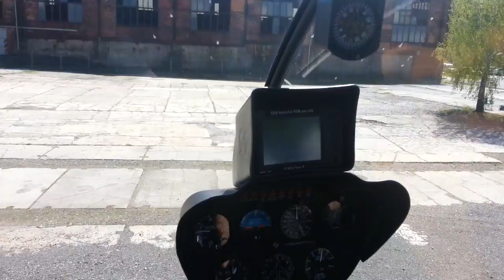Ostrava z vrtulníku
Vyhlídkový let nad Ostravou 1.5.2017